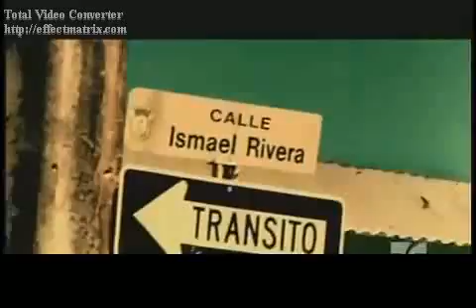daddy yankee ft varios artistas somos de calle oficial remix buena calidad